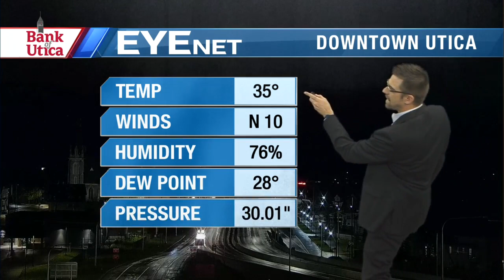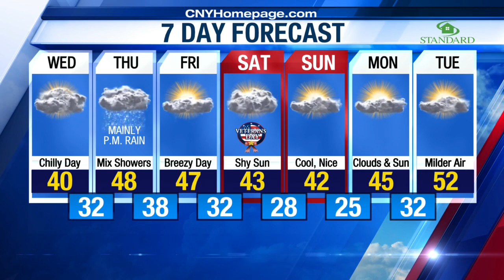Craig's Wednesday weather forecast